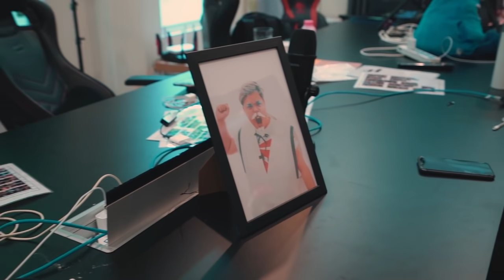After match RPL 2021 Winter Week5 KOG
ถ้าพี่โน่ไม่หายไวๆน้องจะเล่นซัพยาวๆเเล้วน้า
ยาดม ต้องเข้าสปอนเเล้วเเหละ เเฟนๆทาลอนกำดมเเน่นทุกเเมทช์เลย
มาดูบรรยากาศที่ขอบสนามกันจ้า